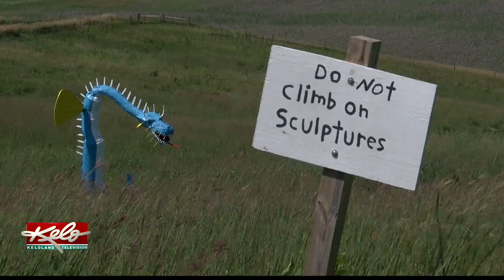Little quirky stop on the prairie: The Porter Sculpture Park